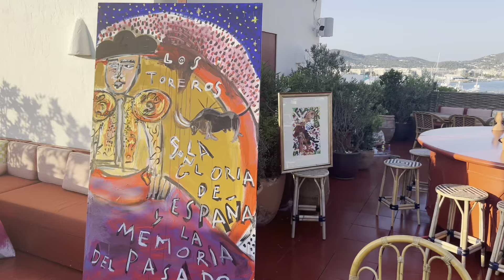ALDO COMAS EXPOSICION IBIZA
Aldo Comas expuso en la terraza del Hotel Montesol de Ibiza. Y yo filmé los primeros momentos.